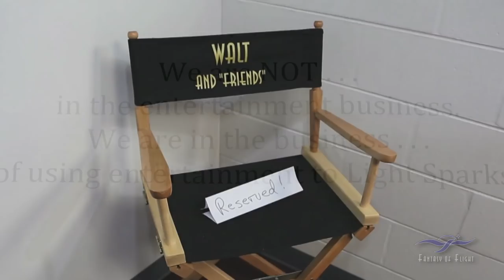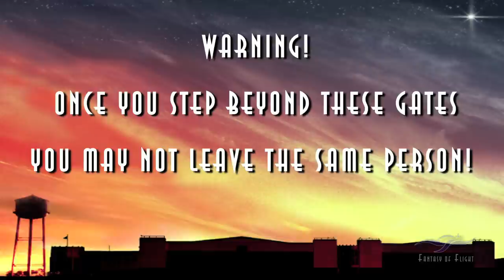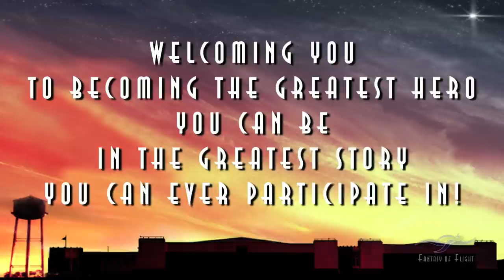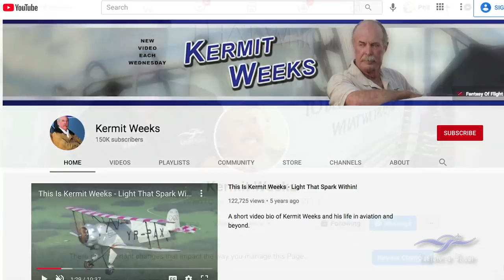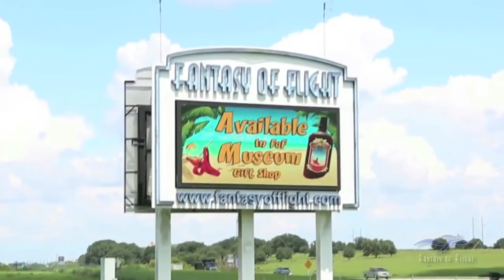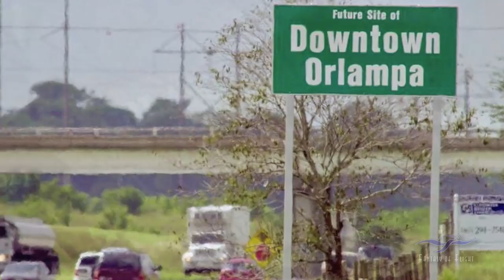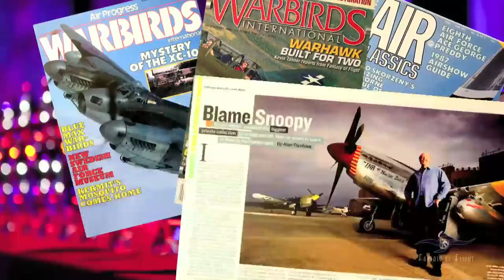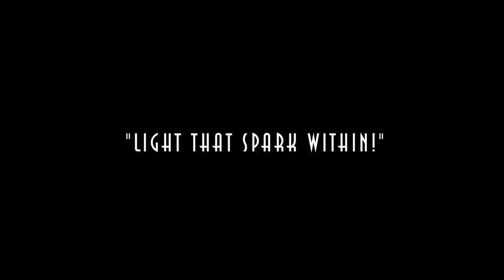Light That Spark Within - To Inspire-Ability - Part 2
In January of 2021 I was asked by Aerobility to take part in an Inspire-Abiility Talk as a way to help promote their great effort in bringing the availability, opportunity and access of the wonders of flight to the disabled community. I was more than happy to lend my time to such a worthy cause. Here's Part 2 of that talk, where I explain a little bit about my future plans, and the concept of Orlampa. Hope you enjoy it.

Kermit Weeks

Kermit Weeks